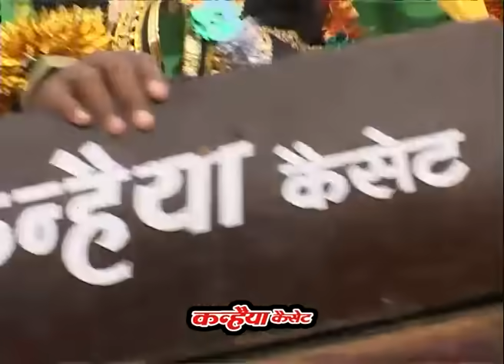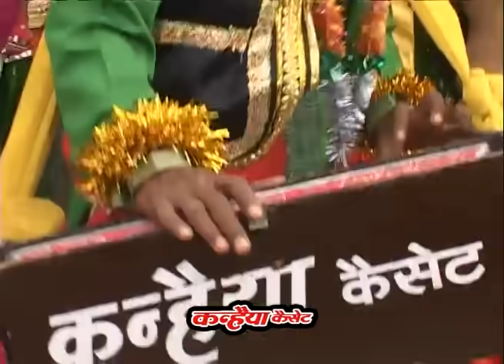चलो करीला धाम / बुन्देली जबाबी राई नाच / Vol-2 / जगन्नाथ यादव - मधु अग्रवाल